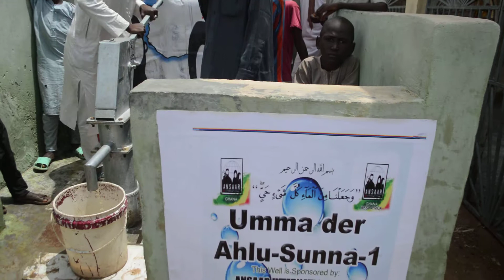Umma der Ahli sunna well 1 003